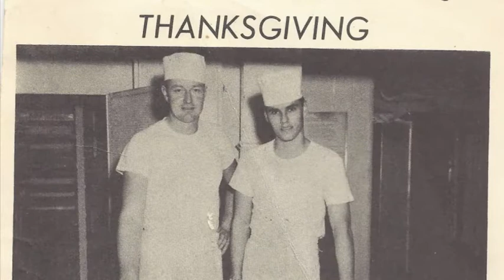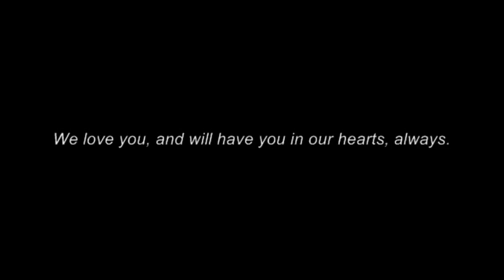Keith Chamberlain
A dedication to my father-in-law, Keith Chamberlain.  He was a decorated Navy war veteran, dedicated father, and hard-working, salt-of-the-earth man whom I will miss.